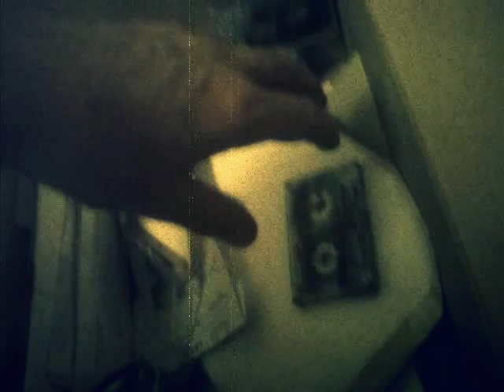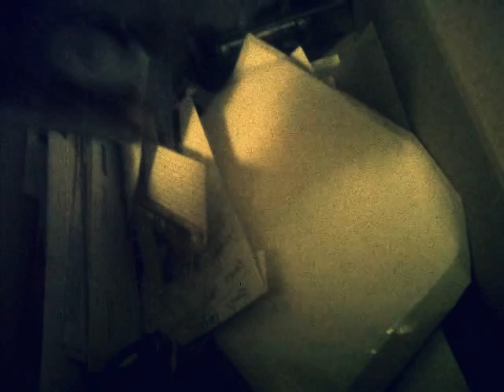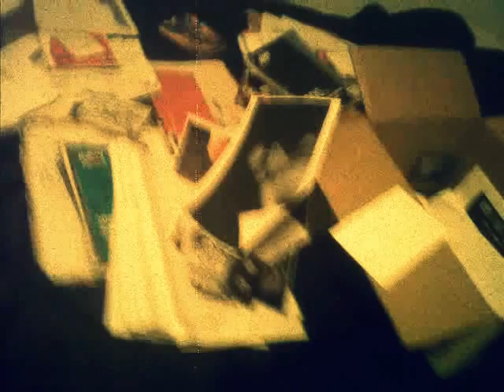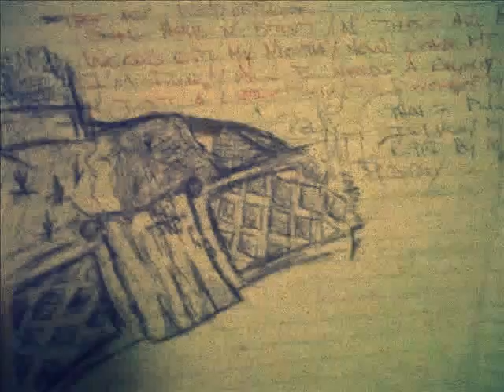REDI HIGH COUNCIL - THE TEMPLE - SIDE A (The tapes 2000-01)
Side A of The Redi High Council Demo tape, created in the summer of 2000
Anubis was 18 or 19 for these recordings at the time and decided to form a crew going by "Redi High Council" featuring members City Streets "The Prophet" at age 13, Rawty Raw age 16 and Remic 16. Together The Redi recorded one album titled "The Temple" a home made tape cassette album and all members excluding Remic had separate solo projects on the go. In the summer of 2003 Prophet and Rawty created the "Cold Hearted Bastards" and Anubis released his first self titled album. The Redi High Council (RHC) ran from 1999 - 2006 with many songs never released. Most songs never released. It was a time of four friends coming together to sharpen their swords every Friday and Saturday night at 50 Greenbelt, Don Mills Toronto.